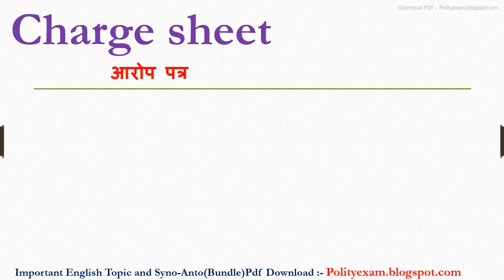Charge sheet meaning in hindi | Charge sheet ka matlab kya hota hai | Charge sheet ka arth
inhindi meaninginhindi Charge sheet